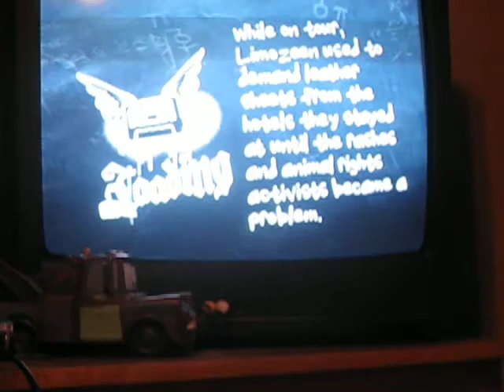because its midnight